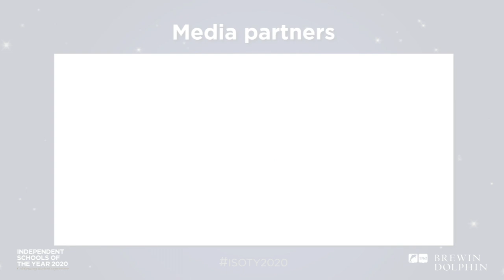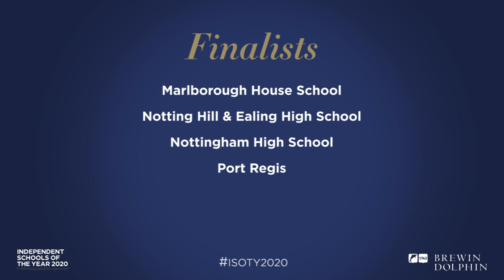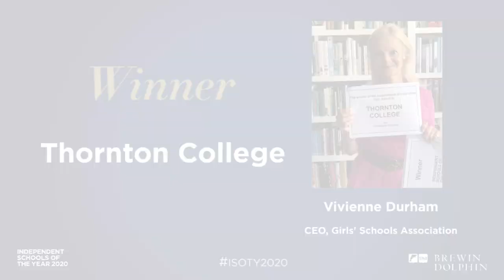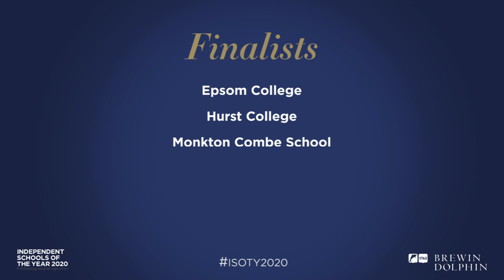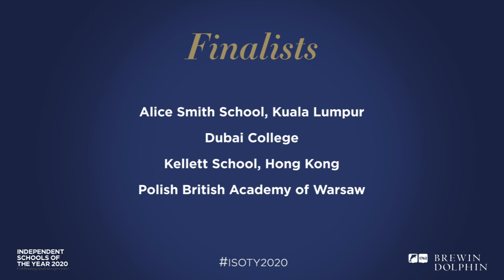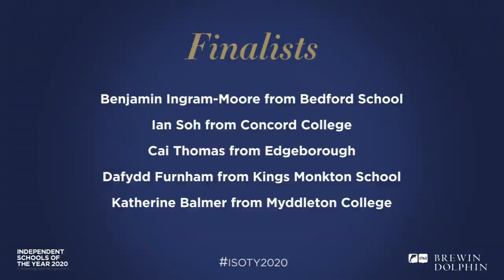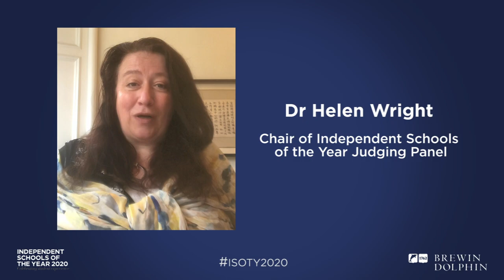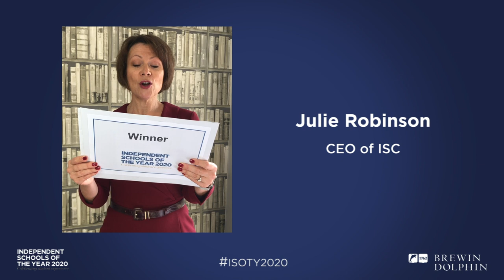Independent Schools of the Year 2020 Awards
Independent Schools of the Year 2020 is an awards scheme run by the Independent School Parent portfolio of magazines to celebrate the success stories of schools and their students across the independent education sector in the UK and British schools overseas. Showcasing the excellence of the educational experience available to students of all backgrounds, these awards recognise and applaud the varied and imaginative ways in which independent schools prepare young people for their future lives.

The awards are free to enter for all independent schools which are members of an association in membership of the Independent Schools Council*. The 21 award categories, including the new award for the Overseas Campus of the Year,, have been designed to reflect the breadth and diversity of life in an independent school in the 21st century and are intended to acknowledge the contribution these often long-established institutions make to both their local communities and wider society in today’s world.

The awards will be chaired once again by Dr Helen Wright, international education adviser and past Vice Chair of the ISC, supported by a panel of judges which includes leading Head Teachers and representatives of the professional associations, including:

- Dr Helen Wright, International Education Advisor and past Vice Chair of the ISC
- Charlotte Avery, Headmistress, St Mary’s School Cambridge
- Colin Bell, CEO, COBIS
- Andrew Fleck, Principal, Sedbergh School, Cumbria
- Robin Fletcher, Chief Executive, Boarding Schools’ Association
- Tory Gillingham, Managing Director, AMCIS
- Jim Massey, Headmaster, Daneshill School
- David Moncrieff, Chair, Editorial Advisory Board, Independent School Parent
- James Priory, Headmaster, Tonbridge School
- Julie Robinson, General Secretary, ISC
- Peter Tait, Educational writer and former Head of Sherborne Prep School, Dorset
- Philippa J. Scudds, ​Director of Marketing and Communications, Canford School, Dorset
- Sue Woodroofe, Principal, The Grammar School at Leeds
- Peter Young,  School Governor

Share on social media using